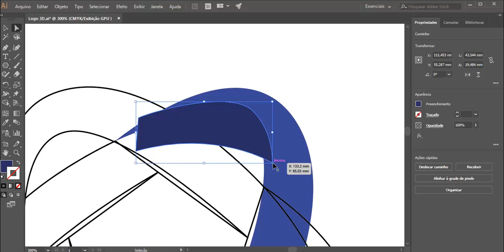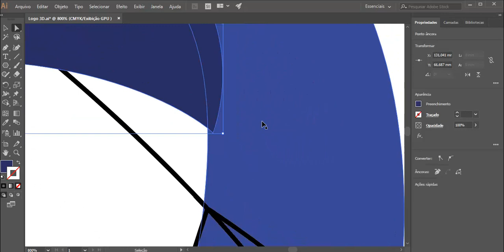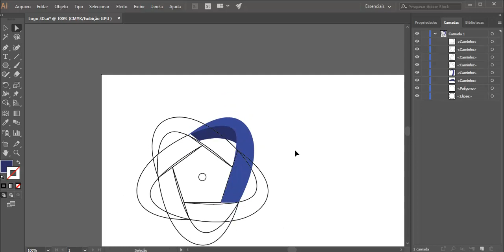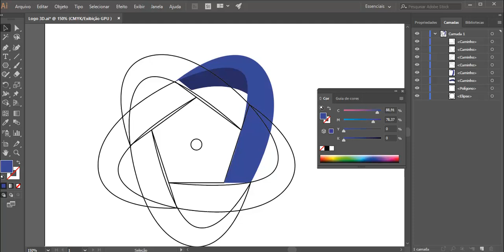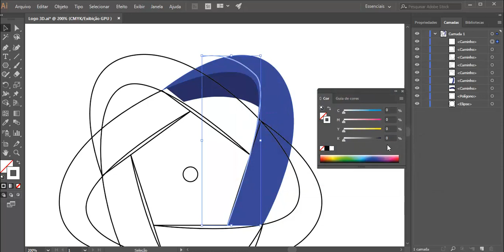Illustrator CC 2018 Para Gráfica - Aula 05 - Definindo forma com seleção direta